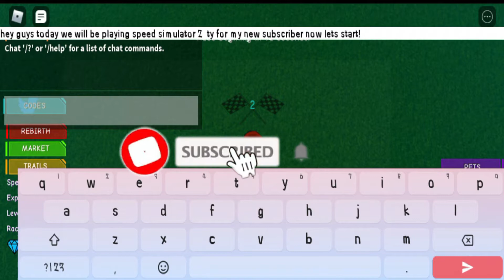Speed Simulator 2 | Competing with faster opponent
Published Date : June 25 ,2020

 In this video i am going to play  Scary Ride Stories. This is really fun game..

Please Comment if you have some content that you want me to do for the next video..

Please Join my Roblox Group : Gamer Venice Army
I am giving away Robux if we reach 100 members..

Follow me in Instagram : Roblox Gamer Venice

List...
Slaydit & Anjulie - Stronger [Monstercat Release]
 THROVN & Holly Terrens - Run This Show (Magic Free Release)
 Skvor - Shine (Magic Free Release)
Rival x Cadmium - Doubt You (ft. Natalie Holmes) [Official Lyric Video]